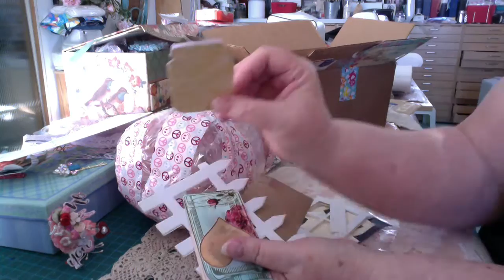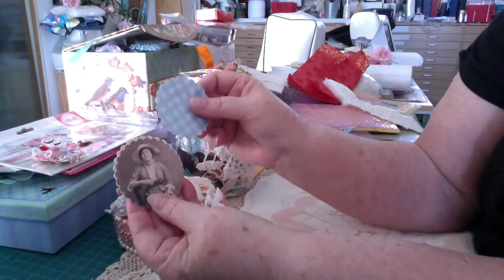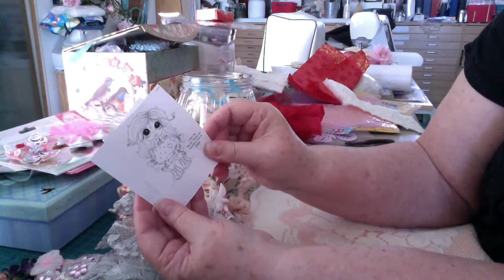Snippet challenge with Fava 4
Thank you Gail for such a fun challenge . I have some things now I wouldn't have had to play with before and I appreciate everything! Thanks Here is the link to Fava of 4